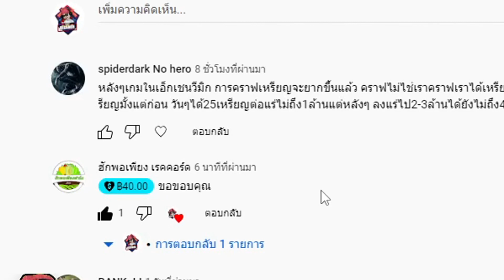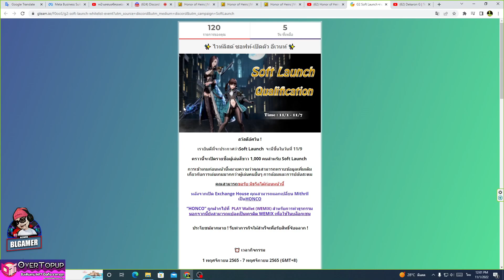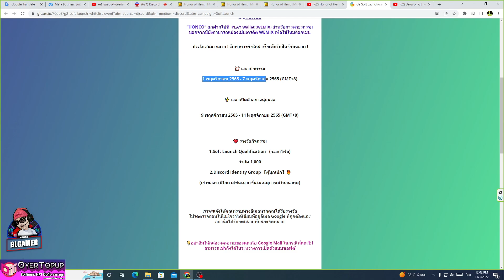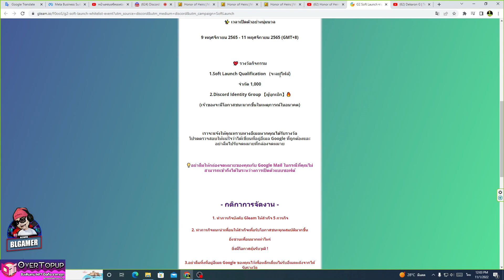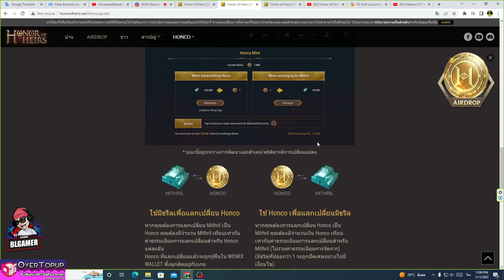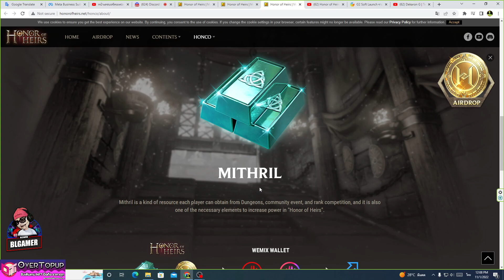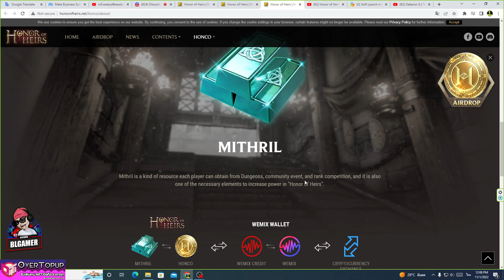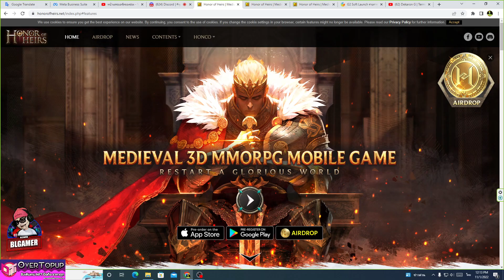Honor of Heirs wemix อัพเดทกิจกรรมลุ้นได้เล่นก่อนเพื่อนSoft launch 1000 คน พร้อมวิธีการหาเหรียญ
ลงทะเบียนลุ้นได้เล่นก่อนเพื่อน Soft launch